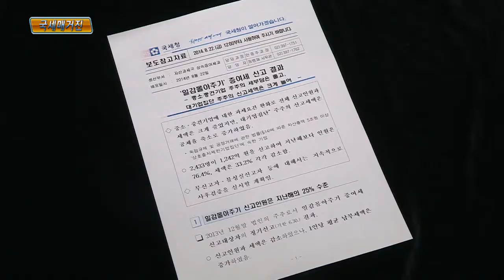일감 몰아주기 증여세 1,242억 원 자진신고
국세청이 올해 4월부터 6월까지 '일감 몰아주기' 증여세 자진신고를 받은 결과, 2,433명이 증여세 1,242억 원을 낸 것으로 집계됐습니다.